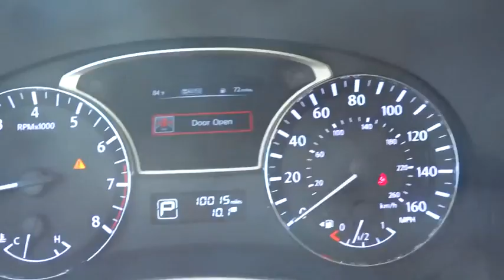2015 Nissan Pathfinder Las Vegas, Henderson, North Las Vegas, San Bernardino County, NV 00460212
2015 Nissan Pathfinder

Centennial Toyota
6551 Centennial Center Blvd